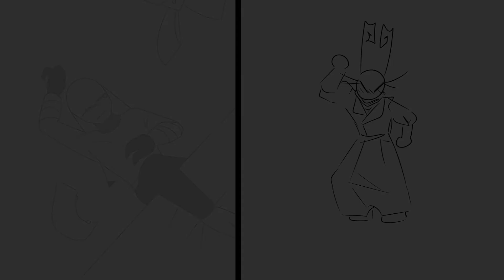MISERY x CPR .:shitpost:.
Original by: have no idea lol
OCS are mine